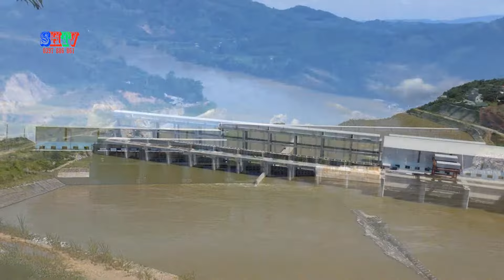THỦY ĐIỆN SÔNG LÔ 8B - YÊN SƠN - TUYÊN QUANG 2021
CẢNH ĐẸP THỦY ĐIỆN  SÔNG LÔ  :YÊN SƠN - TUYÊN QUANG
Thủy điện Yên Sơn là thủy điện xây dựng trên dòng sông Gâm tại vùng đất xã Quý Quân huyện Yên Sơn tỉnh Tuyên Quang, Việt Nam. Thủy điện Yên Sơn có công suất lắp máy 90 MW, sản lượng điện trung bình 296 triệu kWh/năm, khởi công tháng 12/2013 - dự kiến hoàn thành 11/ 2016 - Đến nay vẫn đang hoàn thiện .